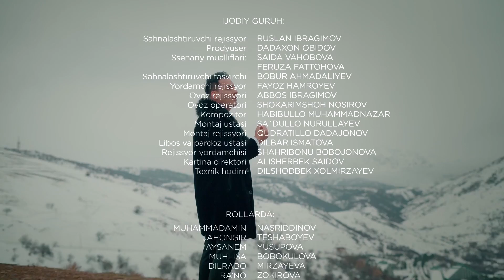"Olovli yurak" seriali (74-qism)